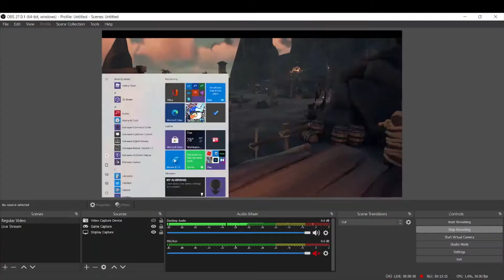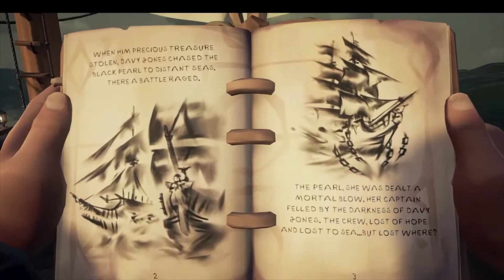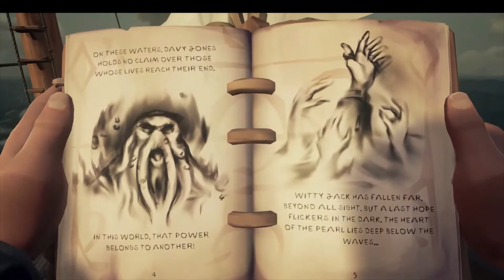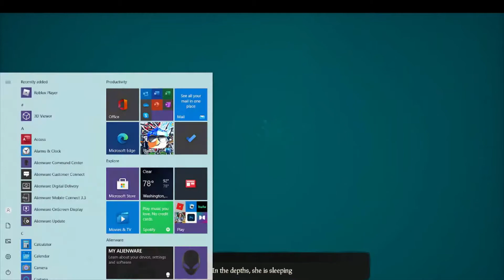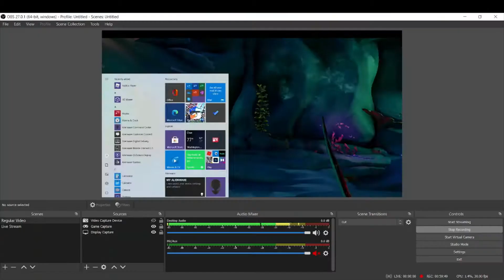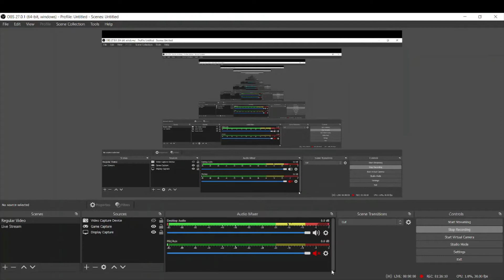Sea of Thieves A Pirates Life | Tall Tale Number 2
Hello everybody GoodBlueBloxz here, and today we are playing a new game that I got. This is called "Sea of Thieves" a Pirate game. We are playing the DLC "A Pirates Life" Tall tale 2. Enjoy!

What is Sea of Thieves?
Sea of Thieves is a first-person multiplayer action-adventure game developed by Rare and published by Microsoft Studios. In the game, players cooperate with each other to explore an open world via a pirate ship. Wikipedia